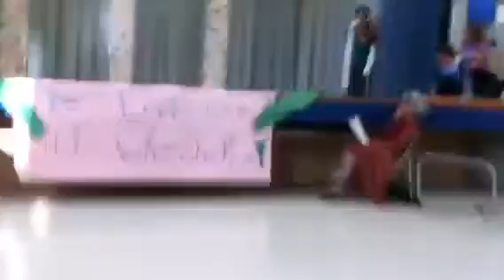Part 8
Lilly play